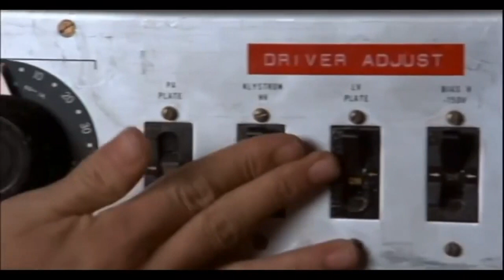James Charles ‪INSTANT INFLUENCER: Official Trailer | REACTION ‬